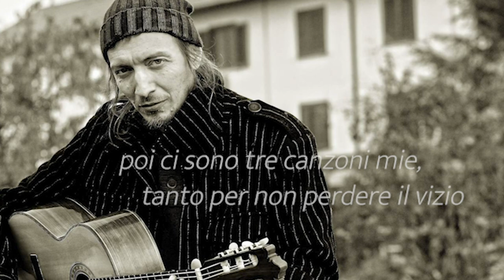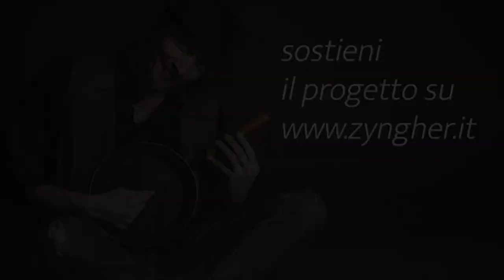Lorenzo Monguzzi - Zyngher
Se sei un fan di Lorenzo Monguzzi questo è il tuo momento! Infatti potrai aiutarlo a realizzare il nuovo album "Zyngher" e allo stesso tempo ricevere alcuni premi esclusivi che ti permetteranno di conoscere ancora più a fondo l'arte del cantautore brianzolo.

Un sentito grazie già da ora a tutti coloro che vorranno darci una mano, seguite la pagina Facebook di Lorenzo per avere novità sullo sviluppo di questo nuovo progetto.

Un disco in dialetto brianzolo, non mi azzardo a dire milanese per non fare incazzare qualche purista, un’idea nata per caso, per gioco direi.

Ho provato a tradurre nel mio dialetto una manciata di canzoni “anglofone” a cui sono legato.

In alcuni casi l’operazione si è rivelata impossibile, perché il dialetto certe parole non le contempla, o più semplicemente perché alla prova del nove, il canto per intenderci, il risultato suonava male o in qualche modo tradiva il senso poetico dell’originale.

Con alcune canzoni invece tutto è filato liscio, molto più facile che con l’italiano così povero di tronche e di onomatopee.

Quello che le mie versioni mi sembrano evocare è indubbiamente più ruspante degli originali, ma l’ambizioso tentativo non è mai stato quello di fare delle parodie, bensì trascinare il dialetto in territori avventurosi quali la poesia o almeno la letteratura.

E’ un album risicato, avevo preparato molti più pezzi, ma nonostante il prezioso lavoro dell'Appaloosa, non si è riuscito ad ottenere l’autorizzazione da molti editori, in ogni caso vorrei dire a Bob, Bruce e agli altri che li perdono e non porto rancore.

Poi ci sono tre canzoni mie, tanto per non perdere il vizio.

E poi i grazie, che sono tanti, perché tante sono le persone che mi hanno dato una mano con questo lavoro, tanti amici che mi hanno prestato il loro tempo e la loro musica. Una condivisione gioiosa e disinteressata che mi commuove e che spero di meritare.

Grazie a Adriano Sangineto che c’è stato ogni volta che ha potuto e che si è addentrato con me in territori poco conosciuti (solo i veri musicisti lo fanno).

Grazie a Nadir Giori (con alcune persone si diventa amici in un secondo), a Leslie Abbadini che ci ha messo la sua bellissima voce, a Raphaël Maillet che è venuto apposta da Parigi, a Matteo D’Agostino che ha fatto l’arrangiamento de “I rivultèi de Brixton”, al mio vecchio compagno Piero Mucilli, A Jay Beretta, a Filippo “Pax” Pascuzzi, a Max Malavasi, a Andrea Marinaro, a Gabriele Turra e a Emanuele Maniscalco.

Grazie a Marco Tagliola, che ci ha messo del suo, a Giovanni Versari che lo ha fatto suonare bene, a Mario Dosi per la bella foto.

Grazie a Manuela Hüber e a Simone Veronelli che poi il disco lo hanno fatto.

Grazie a tutti gli amici che ho, che sono tanti, sono belli e spero si innamorino anche di queste canzoni.

Grazie a Laura per tutto il resto.